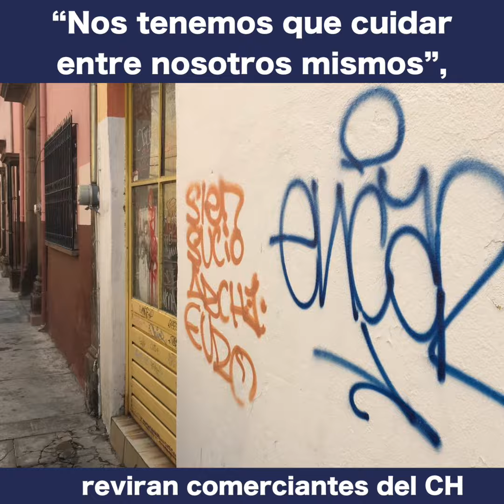“Nos tenemos que cuidar entre nosotros mismos”, reviran comerciantes del Centro Histórico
Local Los empresarios del Centro Histórico crearon grupos de WhatsApp para auto-protegerse de la inseguridad que permea en la capital potosina.